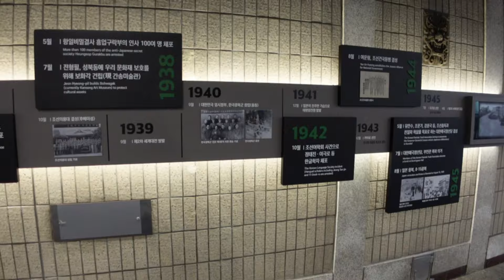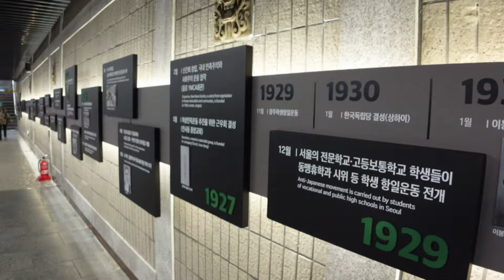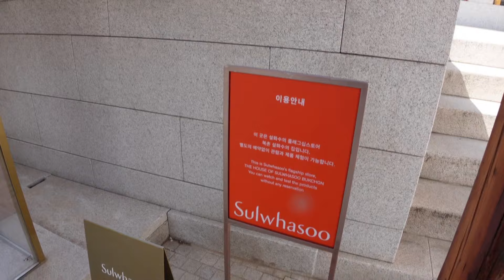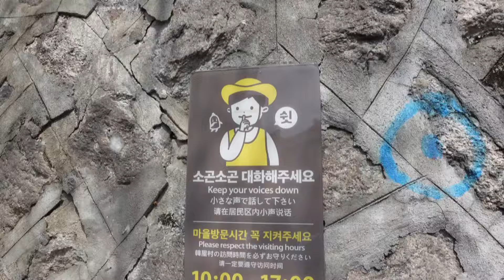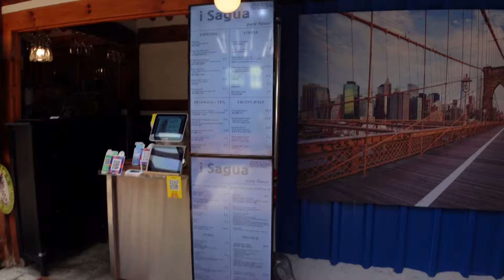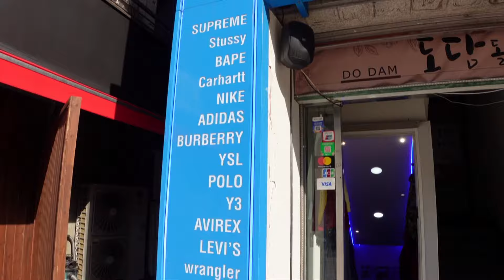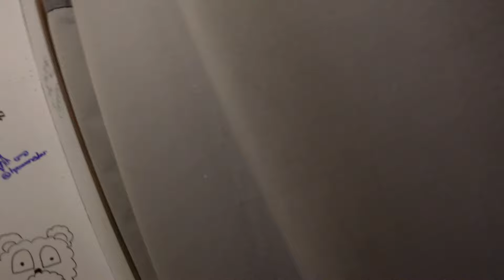I got in trouble for wearing a $1000 jacket - Streetwear Shopping and Hanbok Village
Come Michelin star tasting, visiting Hanbok village and streetwear shopping with me!